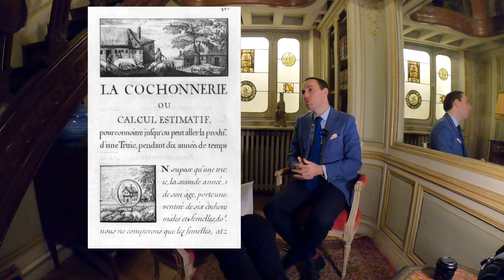Transmettre ! (Interview inspirante #2)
Chers amis, Aujourd’hui nous sommes à la rencontre de Jean-Baptiste, économiste, géopoliticien, amoureux de la transmission auprès des jeunes. C’est lui qui, le premier, a accepté d’être interviewé par nos soins ! Bon visionnage de cette vidéo qui a été un vrai plaisir à tourner.

0:00 : Dans cette vidéo
1:52 : Jean-Baptiste Noé, un professeur.
3:20 : Historien de l’économie
9:56 : De la littérature à l’économie ?
18:24 : Il ne faut pas faire trop d’études
25:42 : Catholique libéral
38:55 : De l’économie à la géopolitique ?
43:07 : Comment comprendre les conflits
49:28 : Réduire les conflits
53:23 : 3 choses pour lesquelles donner sa vie ?
15:18 : Engagement politique
1:02:24 : Conseil de lectures